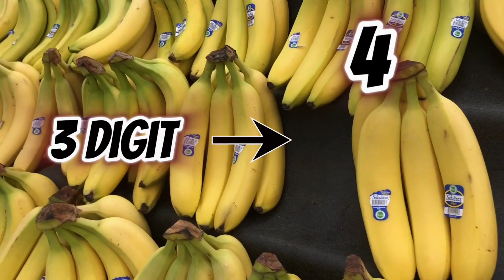फलो पर Best Quality Stickers का क्या मतलब है! 99% लोगों को नहीं पता। सभी‌ लोग बन रहे बेवकूफ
Though the stickers are edible, they have no flavor and no nutritional value. And there is an environmental downside to not removing them before discarding skins, peels and other parts that you don’t eat: Produce stickers are not home compostable, so they won’t break down in the compost.

When it comes to making the stickers biodegradable: “That is a challenge that our industry is spending a lot of time, effort and money trying to solve,” Mr. Treacy said. “The challenge is the adhesive” — finding something that is sticky enough to stay stuck to the fruit or vegetable throughout the entire supply chain.